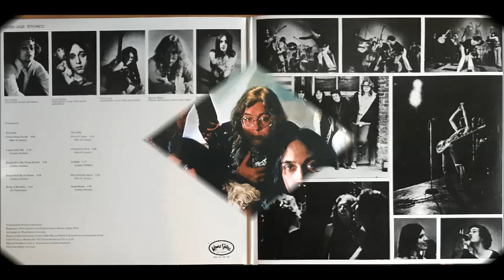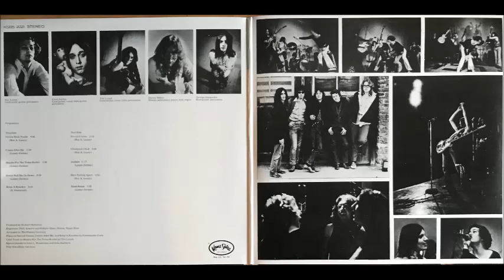"FLAMINGO" FLAMIN´ GROOVIES KAMA SUTRA LP KSBS 2021 P. 1970 USA Full Album